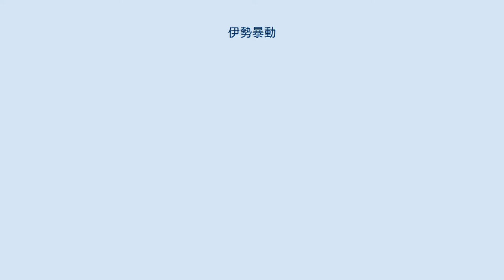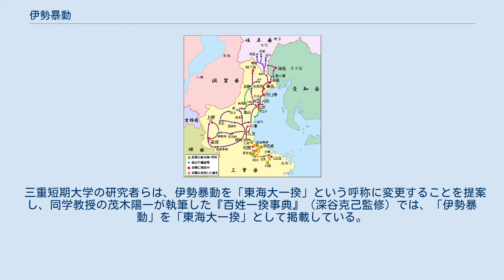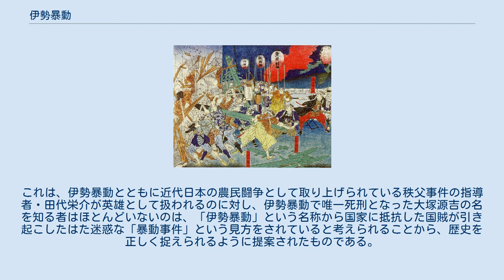伊勢暴動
伊勢暴動（いせぼうどう）は、1876年（明治9年）12月に三重県飯野郡（現在の三重県松阪市）に端を発し、愛知県・岐阜県・堺県まで拡大した地租改正反対一揆である。
受刑者は50,773人に上り、当時最大規模の暴動事件となった。
 現行の高等学校「日本史」の教科書では、茨城県で発生した真壁騒動（真壁一揆）と並び、地租改正反対一揆の代表とされている。
この暴動を通して、地租が3%から2.5%に引き下げられたことから「竹槍でドンと突き出す二分五厘」とうたわれた。
 明治維新により新政府は次々と改革を進めていったが、その改革の中に、米の代わりに現金で納めるなどとした地租改正が含まれていた。
従来の税収を維持するように地租が定められたため、農民の負担は軽くならず、その他の要因もあって農民の不満は高まっていた。
そして1876年（明治9年）12月18日、翌日に控えた租税取り立ての延期を現在の三重県松阪市に相当する地域の農民が戸長らに申し入れた。
この農民と戸長らの話し合いはもつれ、松阪の農民は北と南に分かれ集団で行進を始め、各地で新政府に関係する施設の破壊・放火を行った。
特に北へ展開した一揆は三重県を越え、愛知県や岐阜県にも広がった。
こうした動きに対して新政府は鎮台や警視庁の巡査を派遣して農民を抑え込んだが、結局地租を引き下げざるを得なくなった。
多くの犠牲を払いながら、民衆が政府に勝ったのである。
 1873年（明治6年）7月28日、政府は財源確保などを目的に地租改正条例を制定、コメの豊凶に関わらず税率を地価の3%とし、金納とすることを定めた。
現在の三重県に相当する地域は、北部の三重県と南部の度会県に分かれており、地租改正事業の実施に差が生じていた。
具体的には、戸長が官選で上意下達がうまくいった旧・三重県では1873年（明治6年）9月より公量人の選出が行われ、1876年（明治9年）4月には821村のうち761村で地租改正事業が完了した。
一方で、戸長が民選であった度会県では民衆の意向を無視できなかったため、1874年（明治7年）3月から事業に着手し、1877年（明治10年）11月に市街地を除いて完了するという遅れが見られた。
このずれが後の伊勢暴動に影響を与えることになるのであった。
 1876年（明治9年）4月18日、度会県が三重県に編入され、現在とほぼ同じ領域を持つ三重県が誕生した。
しかし、三重県誕生によってすぐ県下の政策方針が統一されたわけではなく、北勢（三重県北部）では1876年（明治9年）の米価を基準に地租を定めたのに対し、南勢（三重県南部）では1875年（明治8年）の米価を基準に定められた。
1875年（明治8年）の方が1876年（明治9年）よりも米価が高かったため、南勢の農民の不満の種となった。
また、地租は高いのに米を安く売らざるを得ず、更に米商人の買い叩きに遭い、その上櫛田川下流の三角州地帯は1876年（明治9年）9月に大雨で堤防が決壊、砂が田畑に流入するという多重苦に悩まされていた。
 1876年（明治9年）11月14日、櫛田川下流の魚見村・久保村・新開村・保津村・松名瀬村（いずれも現在の松阪市北東部）の5村の連名で『正米納歟又ハ年々ノ相場ヲ以上納付様』という嘆願書を作成し、区長の桑原常蔵経由で三重県に提出しようと試みた。
村人の思いはむなしく、桑原は嘆願書を三重県に届けなかったが、県内各地で地租の米納と地方税の減税を求める声が上がっていたこともあり、三重県は地租の3分の1を米納とすることを認める決定をした。
ただし、農民には3分の2米納と誤情報が伝わってしまった。
 1876年（明治9年）11月27日、茨城県真壁郡吉間村（現在の筑西市）に約300人の農民が結集、副区長に強訴する事件が発生、同月30日には同郡飯塚村（現在の桜川市真壁町飯塚）で民衆蜂起が起きた。
これらの動きは真壁一揆と呼ばれ、164名の捕縛者を出した。
県南で起きた真壁一揆は県北にも波及、12月8日から12月10日にかけて那珂郡小舟村や上小瀬村（現在の常陸大宮市小舟、同市上小瀬）の村人を中心に小瀬一揆が勃発、死刑3名を含む1,091名の処罰者を出した。
茨城県で起きた一揆は地租改正に反対するだけでなく、学校課賦金廃止なども掲げていた。
小瀬一揆の直後、伊勢暴動が勃発することになる。
 1876年（明治9年）12月18日の朝、...